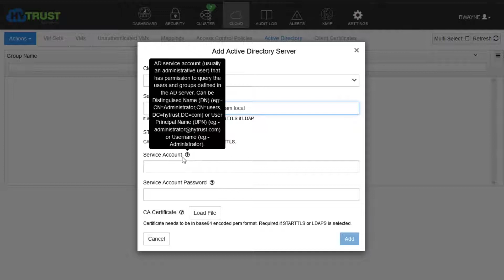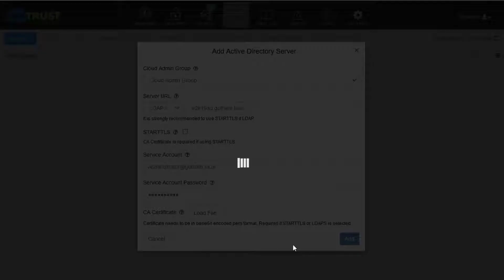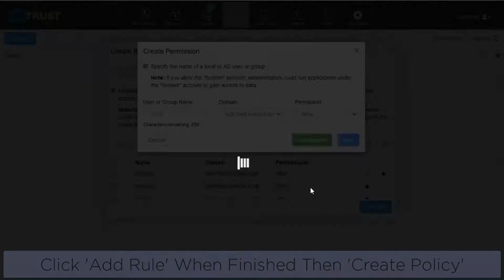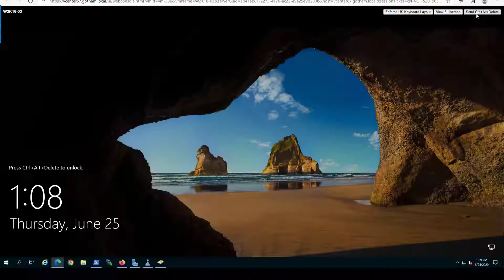Entrust DataControl: Access Control Policy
Access Control Policy enables granular access for folders and volumes on DataControl encrypted disks while still enabling SysAdmins to perform their regular administrative duties.  In this video you will see how easy it is to apply an Access Control Policy to an encrypted virtual machine (VM).